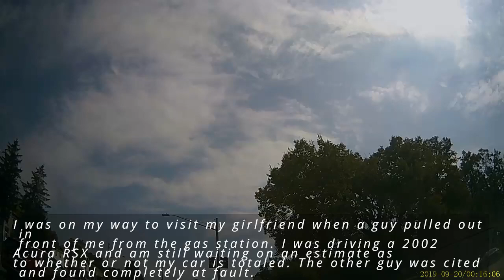USA ROAD MADNESS ep.126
# All Credits to original Uploaders, This is My Edition in a Compilation formula, for education purpose and better safety in the roads.
---VIDEOS ARE SUBMITTED TO CHANNEL FROM ORIGINAL OWNERS OR USED WITH ORIGINAL OWNERS PERMISSION---
-Sound effects by Joseph Sardin
-Intro By Megan Graves Jr.
Please be careful on the roads! Never consume alcoholic beverages before driving. This is the most frequent cause of serious accidents. If you drink, use a non-drinking designated driver, a taxi, or sleepover.

When you try to run a red light, there are many grave hazards. You take the risk that someone will turn in front of you (thinking that you must be stopping). Or, when the light changes, someone will pull out from the side and into your path. Or, a pedestrian (perhaps a child) will step out into the crosswalk on the far side. You are probably speeding and are committed to running the light, so the accident will be a severe one. The resulting carnage will be your fault, and you will have to live with it for the rest of your life. Keep in mind here that, it is exceptionally difficult for the other driver, when looking at your vehicle head on, whether your are about to accelerate, stop, or even how fast you are going.
__Buy a dashcam can save you from a big trouble.